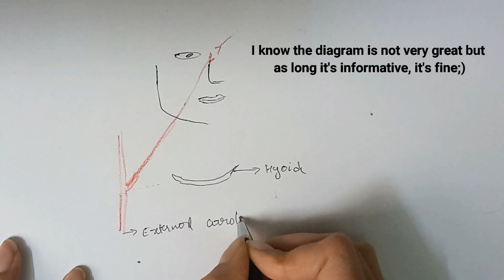5 steps to ace anatomy |Tips for first year and NEXT PG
I know anatomy is a subject that a lot of people dread but trust me it's not as hard as it seems . In this video I breakdown how I approach anatomy step by step and apply it clinically.

Time stamps :
1.Intro: 0:00
2.Getting an overview 0:51
3.conceptualize  2:56
4.Draw and practice  7:51
5.Clinical application  9:30